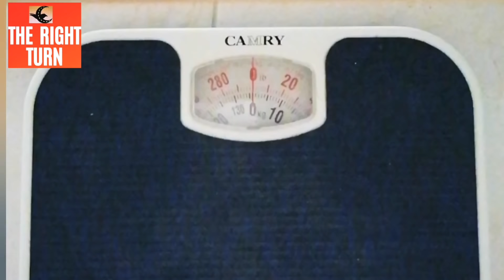Weightloss challenge result# military diet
weightloss challenge 😊